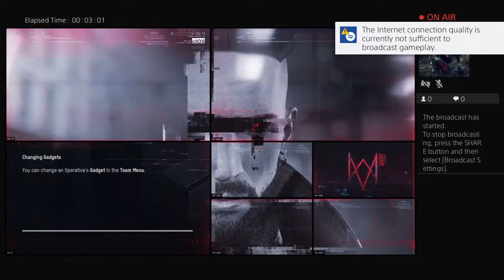WATCHED DOGS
Gaming channel star wars bf2 cod story games n ghost recon Al's r6